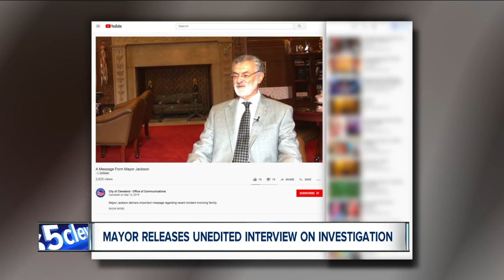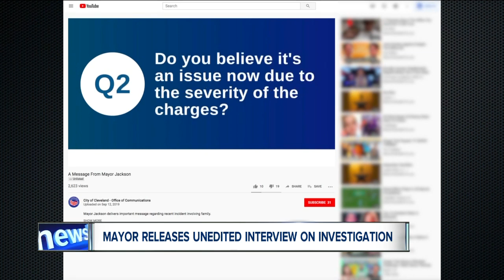Communication expert notes 'ethical concerns' following mayor's video message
Brandon Szuminsky is an assistant journalism professor at Baldwin Wallace University and said he was alarmed after watching Mayor Frank Jackson's video message compared to the unedited footage.